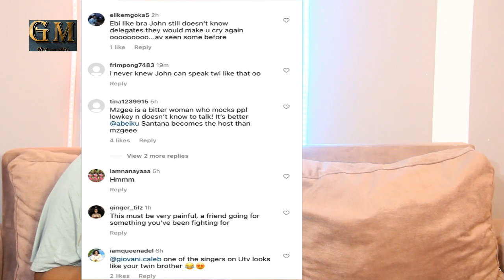Fred Nuamah Is A Wicked Guy, He Can K!ll You John Be careful/ GHs Blast Fred For Betraying John....